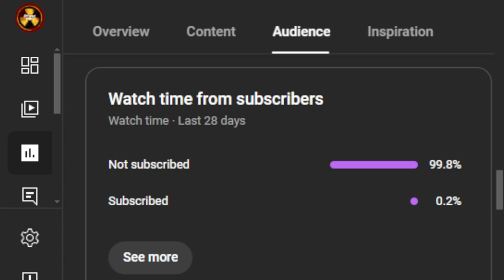You can't kill me in Call of Duty Black Ops 6